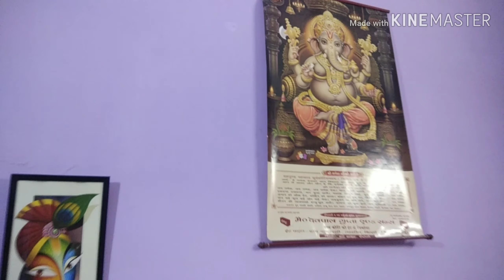Meet my family vlog, mayka vlog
My native home,